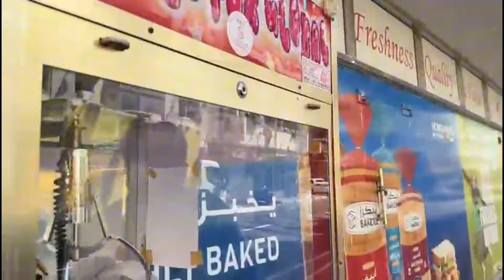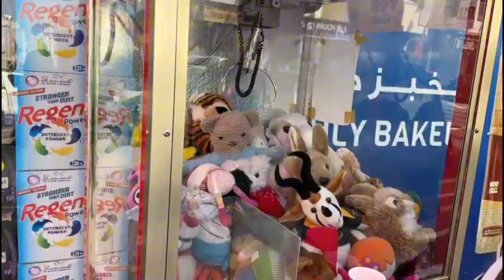Dubai Mall ♥️ | Ft. Beeni Rajpoot | Queen'shainhum | Vlog